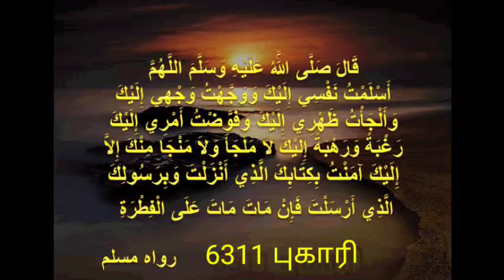தூங்கும் போது கடைசியாக இந்த துஆ இருக்கட்டும்